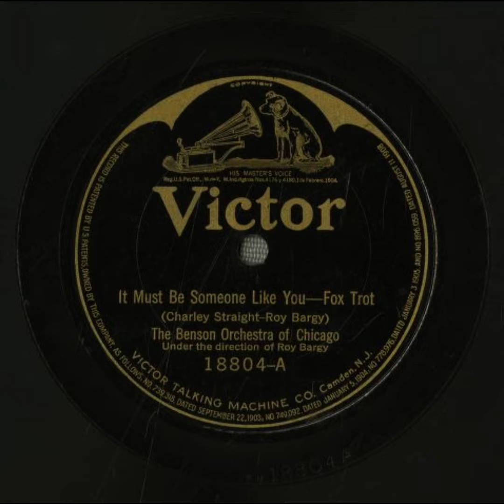It Must Be Someone Like You - Benson Orchestra of Chicago with Roy Bargy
Title: It Must Be Someone Like You

Summary
Jazz/dance band
Fox trot

Names
Carey, Guy -- Instrumentalist -- Trombone
Baum, Joe -- Instrumentalist -- Violin
Miller, Joe -- Instrumentalist -- Banjo
Foeste, William -- Instrumentalist -- Tuba
Thatcher, Thomas -- Instrumentalist -- Tenor Saxophone
Straight, Charley -- Composer
Benson Orchestra of Chicago -- Musical Group
Adkins, Rick -- Instrumentalist -- Trumpet
Bargy, Roy -- Arranger
Amaturo, Matthew -- Instrumentalist -- Alto Saxophone
Amaturo, Matthew -- Instrumentalist -- Clarinet
Bargy, Roy -- Leader
Amaturo, Matthew -- Instrumentalist -- Soprano Saxophone
Bargy, Roy -- Composer
Bargy, Roy -- Instrumentalist -- Piano

Media Size
10-inch

Recording Label
Victor

18804

4

Recording Date
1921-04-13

Recording Location
Chicago, Illinois